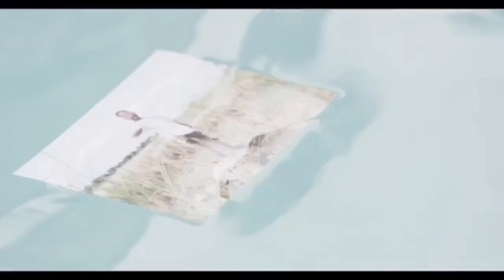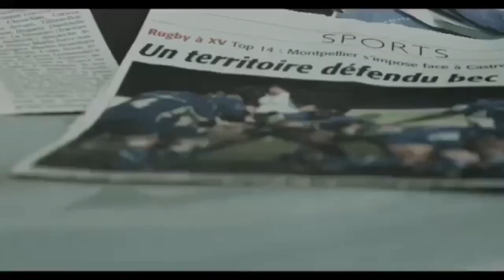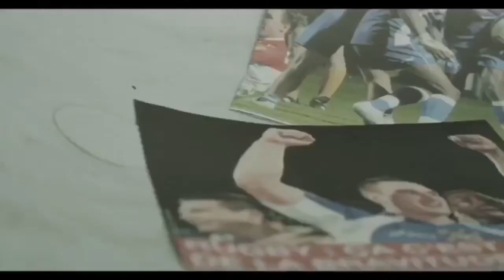FULGENCE OUEDRAOGO UN CAPITAINE EMBLENATQUIE DU MONTPELLIER HÉRAULT RUGBY !!!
Bon visionnage a tout l’équipe
Fulgence ouedraogo , est un joueur international français de rugby à XV qui évolue au poste de troisième ligne au sein de l'effectif du Montpellier Hérault rugby.

Source : Montpellier Hérault rugby Top14